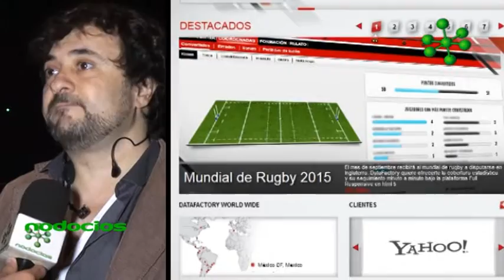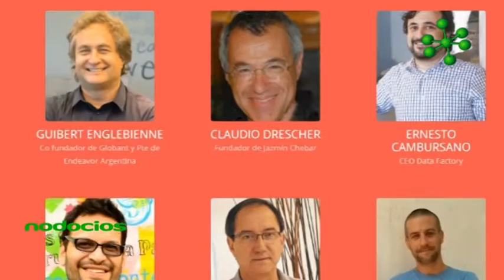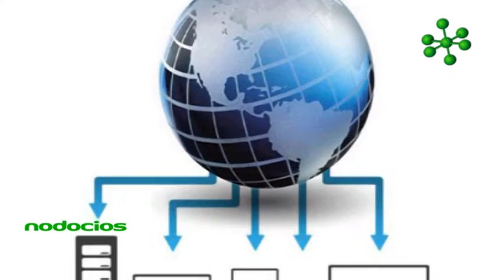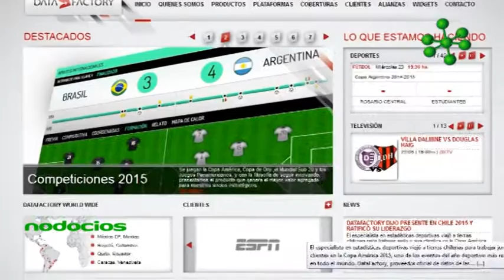Emprender un desafío internacional por Ernesto Cambursano